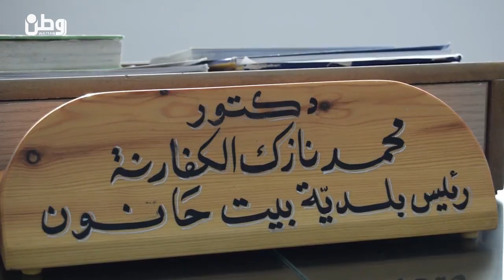غزة : مطالبات بتوفير الخدمات في "حي الفرطة" والبلدية ترد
بيت حانون- وطن للأنباء- خاص : يعتبر حي "الفرطة" الحدودي في بيت حانون شمال قطاع غزة من أكثر الأحياء تهميشاً، فصمود الأهالي وقربهم من السياج الفاصل يقابله نقص في الخدمات .

كاميرا "وطن للأنباء" رصدت معاناة سكان الحي، الذين عبروا عن إستيائهم من نقص الخدمات المقدمة لهم، خاصةً غياب شبكات الصرف الصحي، وإنارة الشوارع ورصفها .

المواطن محمد أبو عمشة يقول " ينقصنا الكثير من الخدمات، لقد تحولت حياتنا لجحيم في هذه المنطقة". مطالباً البلدية بضرورة رصف شوارع الحي، وتزويدها بالإنارة، وإصلاح شبكات المياه والصرف الصحي.

بدوره، قال رئيس بلدية بيت حانون محمد الكفارنة، إن "طبيعة الخدمات المقدمة تأتي وفقاً لممولي المشاريع من الدول المانحة وحسب شروطهم الخاصة".

وأشار إلى أن البلدية قامت بتعبيد نصف شارع الفرطة الرئيسي، وتوفير جميع الخدمات فيه".